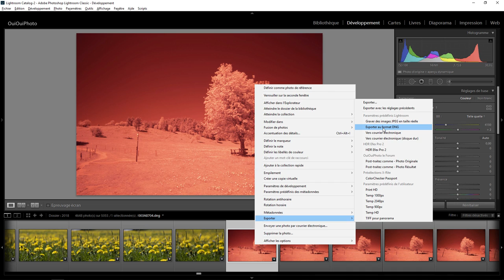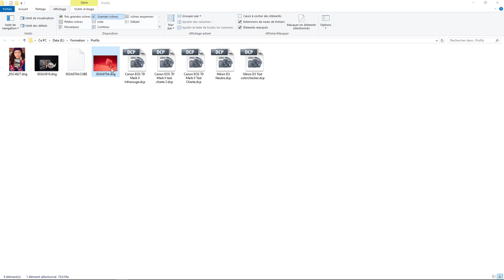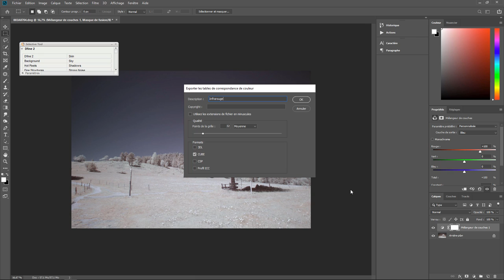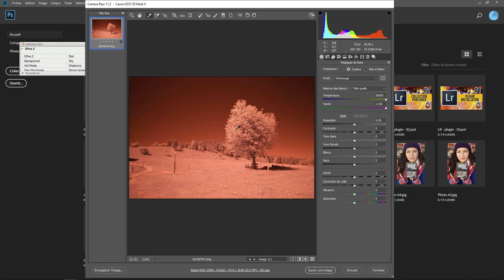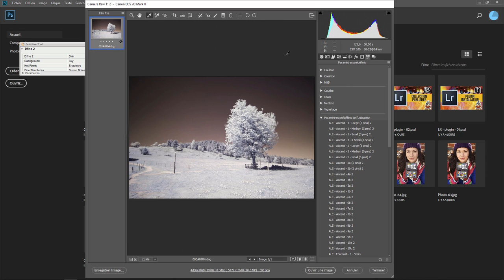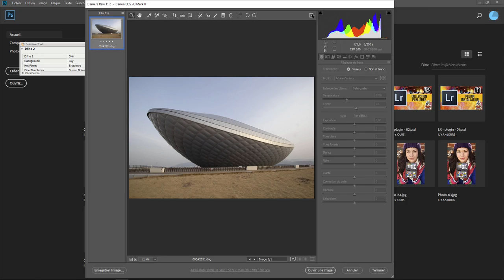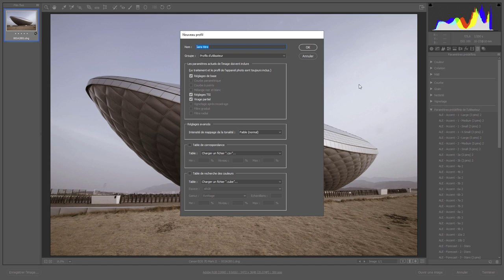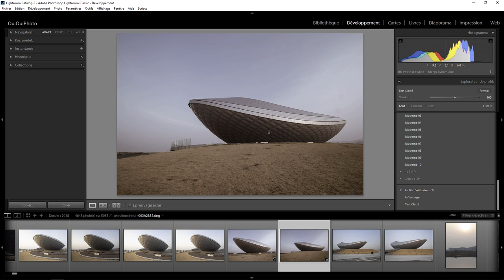Lightroom mais encore 83 - Création de profils 2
Creation de profils avec Camera Raw . Une question sur Lightroom ou Photoshop ? Rejoignez le groupe FB